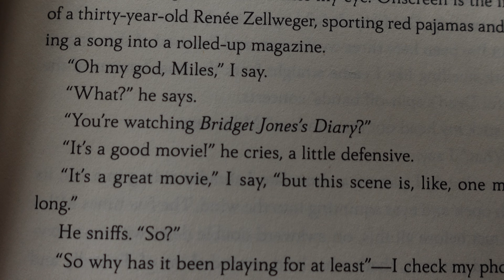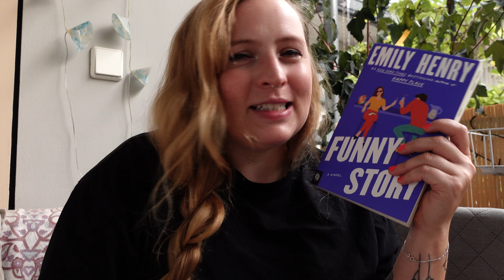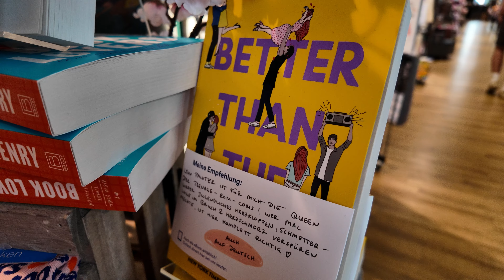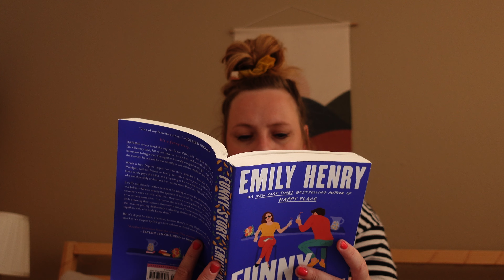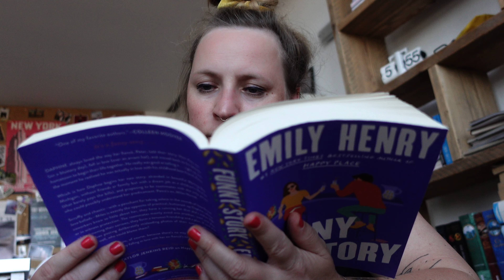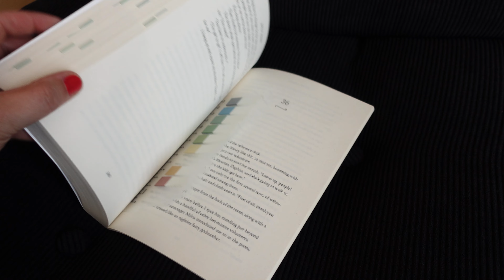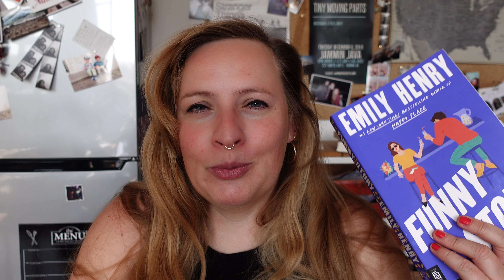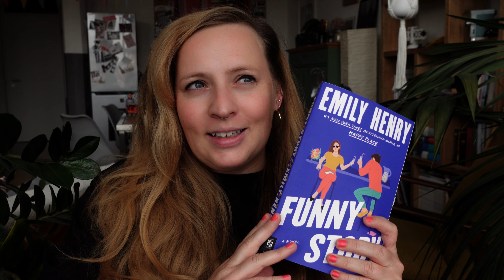VLOG // Funny Story, Eras Tour & Thalia Bloggertisch 💙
Ihr Lieben,
Ich melde mich nach einer kleinen Sommerpause mit einem Vlog bei euch zurück - ich lese "Funny Story" von Emily Henry, gehe zur Eras Tour und habe für zwei Wochen bei Thalia einen kleinen Bloggertisch mit meinen Buchempfehlungen stehen.

Habt viel Spaß mit dem Video!

00:00 Intro
01:47 Leseupdate
05:47 Bloggertisch & Eras Tour Vorbereitung
06:09 Eras Tour Vibes
06:46 Eras Tour Feelings
11:01 Bloggertisch Thalia
11:43 Leseupdate
17:53 Fazit Funny Story

☴ Reado - @latetothebookparty